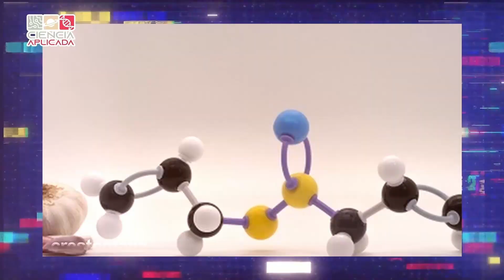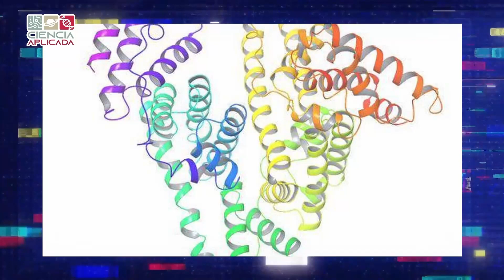Ciencia Aplicada - La cocina - 1/3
¿Cuál es la explicación detrás de los aromas de los alimentos, de la sustancia que nos provoca llanto al cortar cebolla, del aroma a choquía? En ‘Puebla Científica’, Belen Carvente nos devela estos y más enigmas culinarios que tienen su explicación en la ciencia.